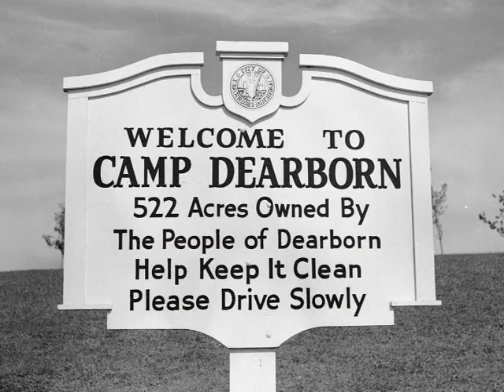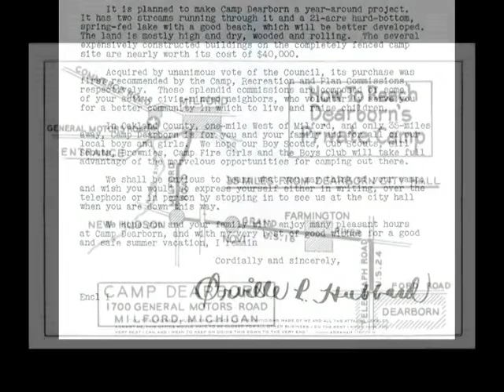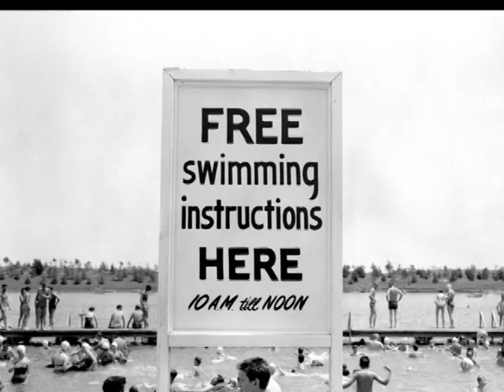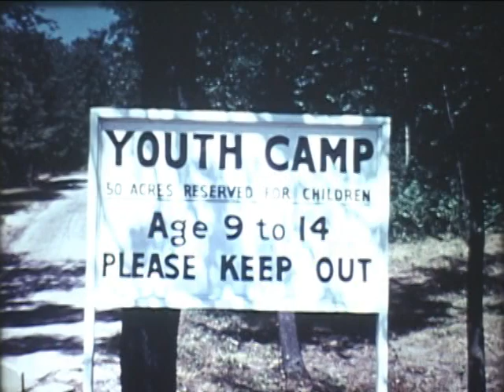60 Years Of Camp Dearborn (2008 Film)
Documentary produced on Camp Dearborn near Milford Michigan for its 60th anniversary in 2008